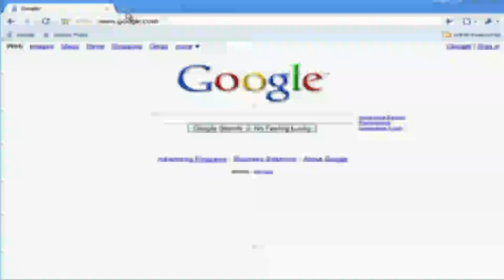Google airfare search takes off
09/14/2011 Google unveiled its airfare finder service, after much anticipation. Following its acquisition of ITA software, the web search giant's release will expand overseas.